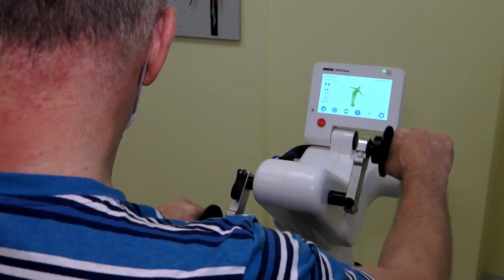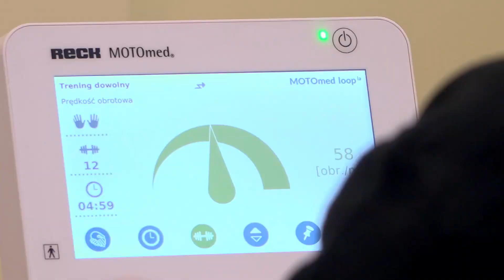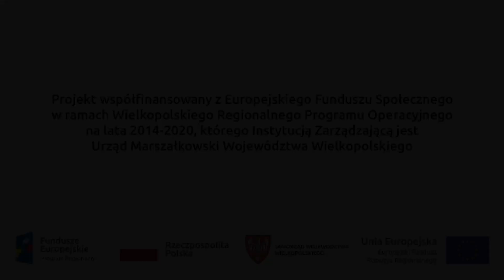Spot Promocyjny projektu Rehabilitacja neurologiczna dla osób po udarze mózgu w ORSK im. W. Degi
Nr projektu RPWP.06.06.01-30-0020/19. Projekt dofinansowany z Europejskiego Funduszu Społecznego w ramach Wielkopolskiego Regionalnego Programu Operacyjnego na lata 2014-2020. Informacje o zapisach jest dostępna pod poniższym linkiem